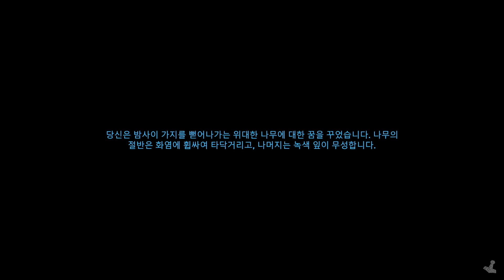멀티가 본진이 된 기념 2-1차 확장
생방송 시간 평일 오후 7시 부터